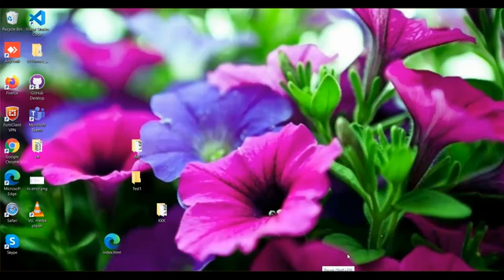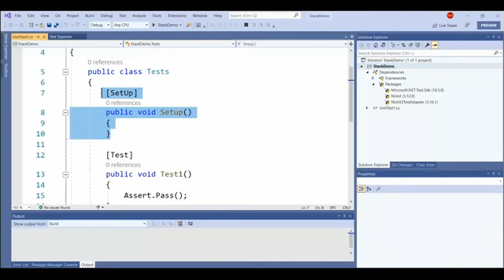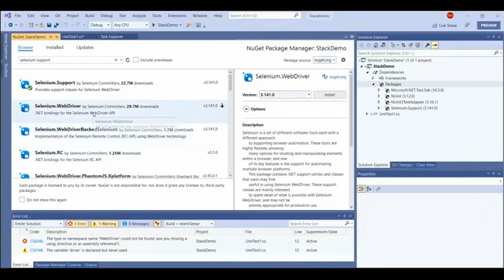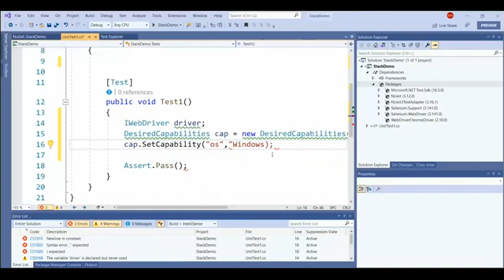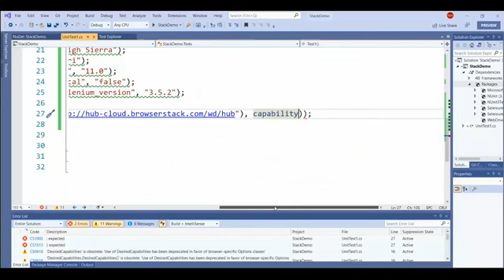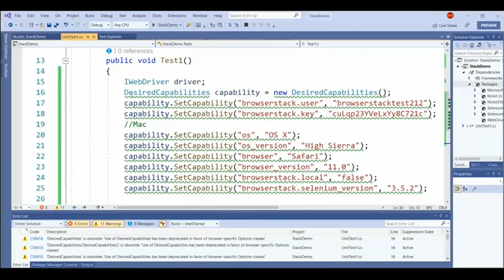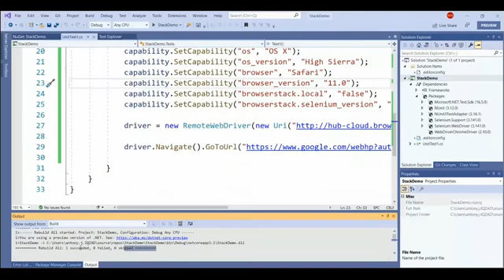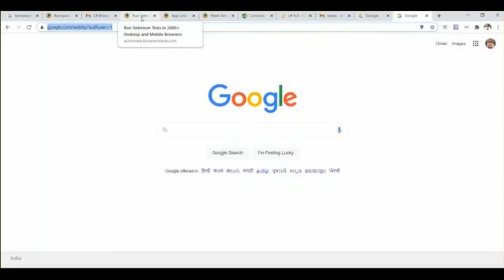Run Selenium WebDriver tests with C# in Browser Stack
To understand how to integrate with BrowserStack  and writing Automate test scripts in C# to integrate with Browserstack.Cross Browser Testing to Execute UI Tests in the Cloud(Browserstack)